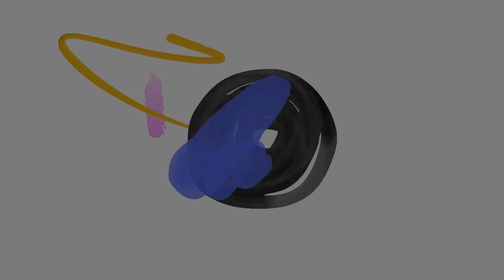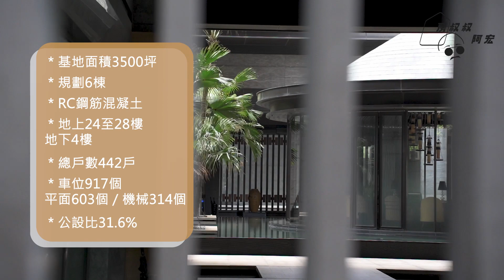【社區開箱】七期逢甲鄉林皇居｜秋紅谷公園第一排｜國家歌劇院｜新光遠百百貨｜逢甲夜市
【社區開箱】七期逢甲鄉林皇居

基本資料:

建設公司: 鄉林建設

案名: 鄉林皇居

位址: 基地位於西屯區台灣大道三段590號 近朝富路

基地面積: 3500 坪

坪數: 73 ~ 260 坪

主要結構: RC鋼筋混凝土結構

格局: 3 ~ 4 房

戶數：442戶
太和樓73戶、乾清樓83戶、開元樓68戶、雍和樓69戶、貞觀樓40戶、天寶樓97戶

樓層: 地上24~28 樓、地下4 層

公設比: 31.6 %

管理方式: 24 小時警衛管理

學區: 上安國小、至善國中

公園: 秋紅谷生態公園

市場: 逢甲商圈、青海家樂福

建材配備:
建築規劃：戴育澤建築師事務所
燈光計劃：Lighting Design Partnership
公共空間規劃：十邑設計工程
建築結構：RC鋼筋混凝土結構
廚具配備：義大利BEST烤箱、BOSCH洗碗機
衛浴配備：降板式浴缸、V&B面盆
其他建材與配備：電子鎖、E-Home數位家庭系統
建築完成日: 2010 年 10 月

【 如何與房叔叔阿宏連絡 】
臉書粉專